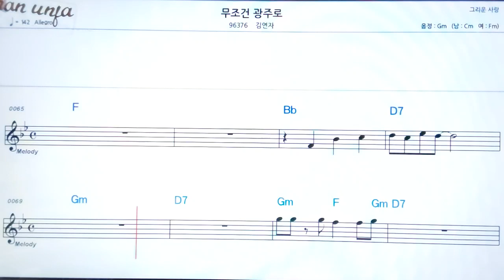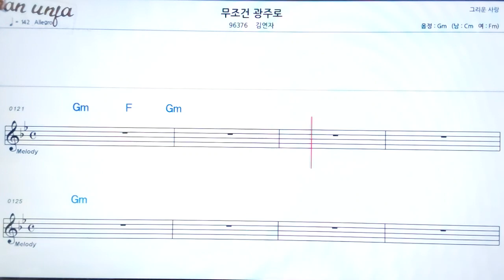무조건 광주로/김연자👍악보, 기타 코드,가사,Karaoke*가라오케 반주